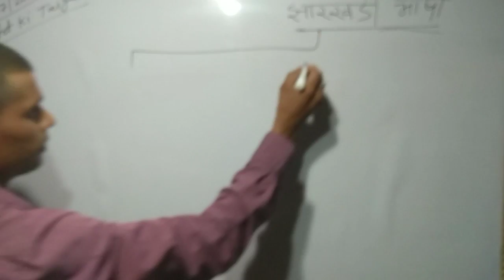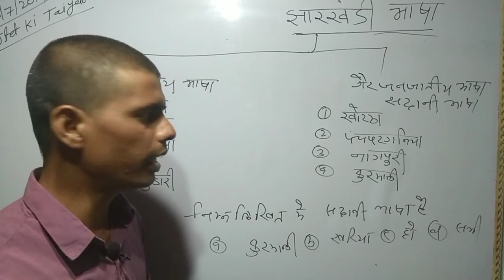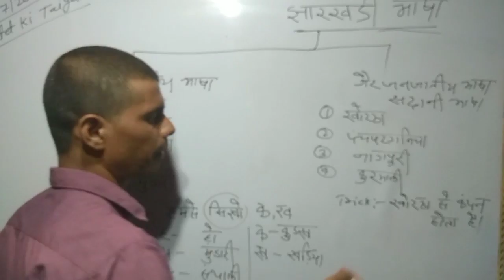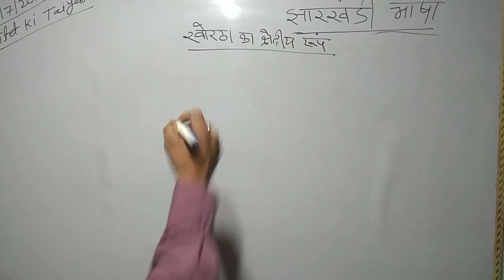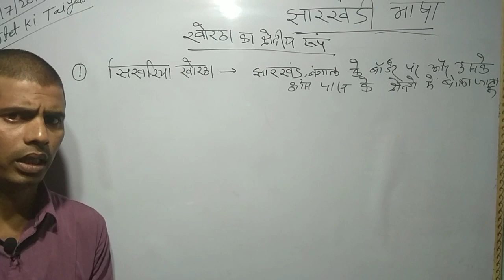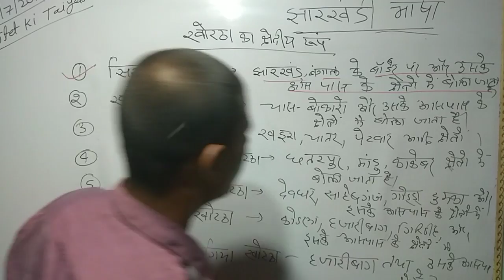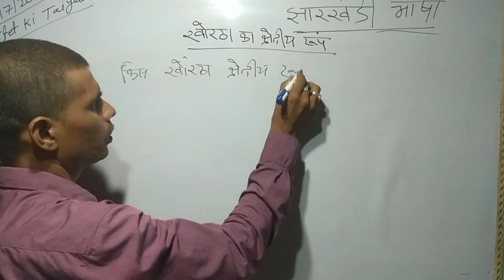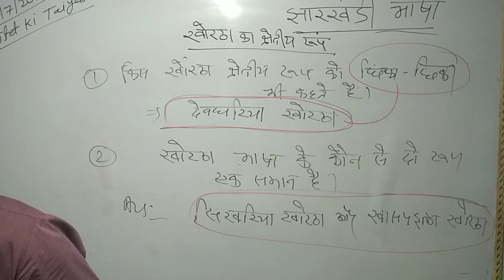Jharkhand ka bhasha। khortha।jtet ki taiyari kaise karen।jtet।jtet ki taiyari।jtet mains#jssc#jpsc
Friends इस वीडियो में झारखंडी भाषा के बारे में ट्रिक के साथ बताया गया है।

खोरठा प्रैक्टिस सेट/झारखंड टेट/khortha gk
jssc
khortha model question
khortha previous year question
khortha gk for jssc
khortha gk for jssc cgl
khortha language question
jtet ki taiyari
jtet ki taiyari kaise kren
khortha practice set
khortha jac exam
khortha gk
khortha ki taiyari
khortha syllabus
school master
khortha for jtet
khortha for jssc